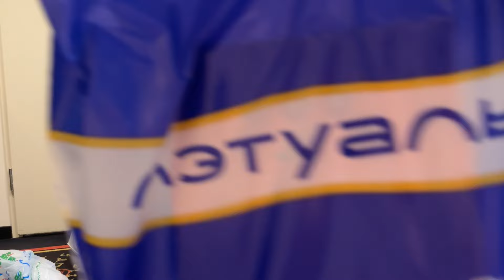Hostes olarak Benimle Rusyada 1 Gün 🇷🇺✨ Uçuşlar ve Rusyadan Alışveriş Yapıyoruz! 💅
TT: Heybabez